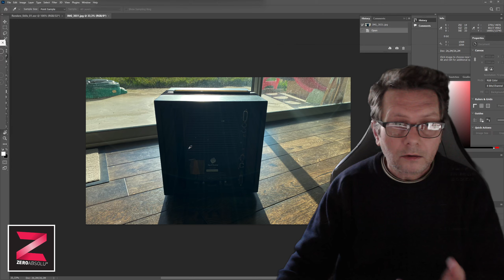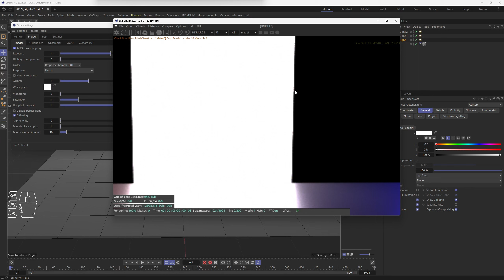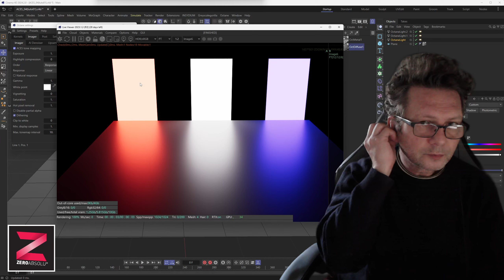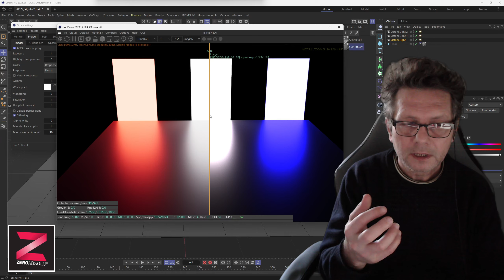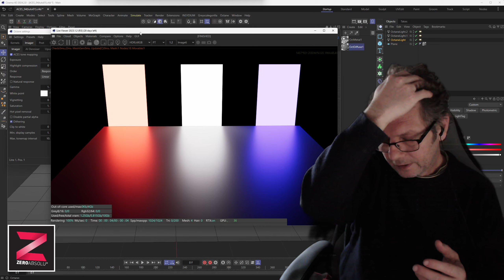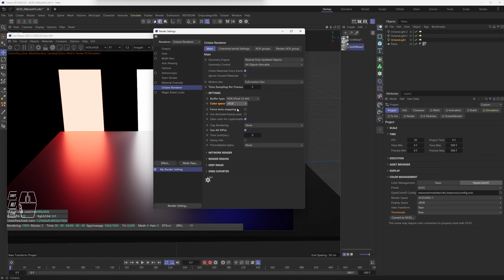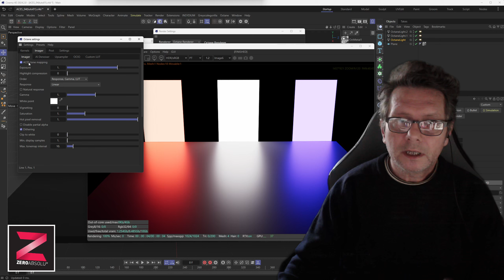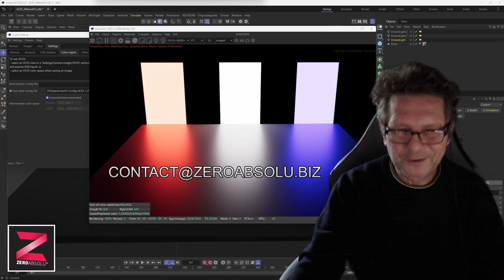Octane sur C4D de A à Z ! Partie 21 - (Colorimétrie) ACES or not ACES ? (Théorie)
Comme d’habitude, vous pouvez faire un don pour aider la chaîne Zeroabsolu, notamment pour payer les licences des logiciels utilisés dans les tutoriels.
Mille mercis à tous mes chers Zero, vous êtes mes chefs !